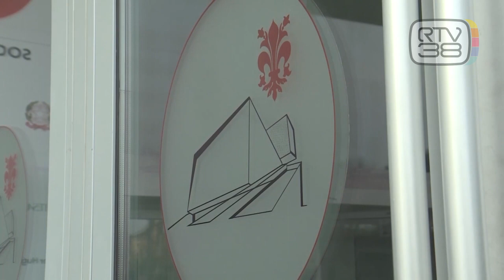CASO PEREIRA, GIANI: "SERVONO DUE RUOLI DISTINTI"